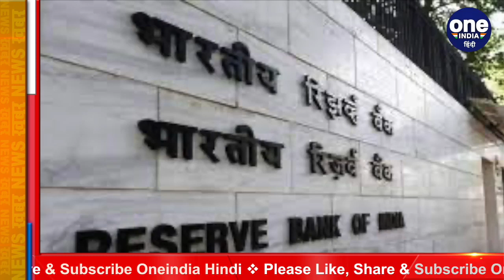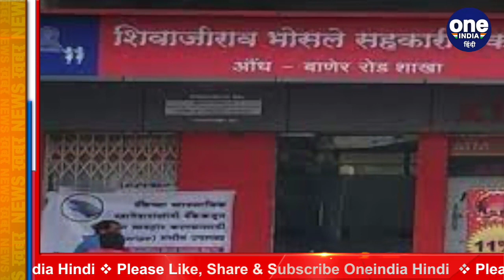RBI ने Shivajirao Urban Co-operative Bank का लाइसेंस किया निरस्त, जानें क्यों ? | वनइंडिया हिंदी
The Reserve Bank of India (RBI) has canceled the license of another bank. RBI has canceled the license of Dr. Shivajirao Patil Nilangekar Urban Co-Operative Bank Limited of Maharashtra. Bank transactions have also been banned.

भारतीय रिजर्व बैंक यानी RBI ने एक और बैंक का लाइसेंस रद्द कर दिया है. RBI ने  महाराष्ट्र की डॉ. शिवाजीराव पाटिल निलंगेकर अर्बन को ऑपरेटिव बैंक लिमिटेड का लाइसेंस रद्द कर दिया है. बैंक के लेन देन पर भी रोक लगा दी गई है.